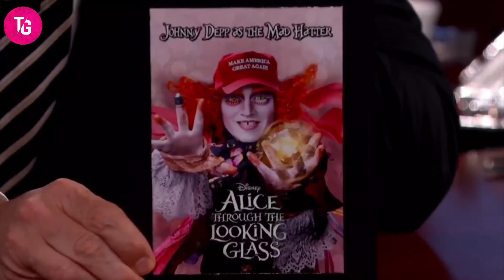"AMBER'S DONE" Johnny Depp REACTS TO Amber Heard Being In Aquaman 2 | The Gossipy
Welcome to The Gossipy. We make interesting videos about Hollywood in English. We give you a closer look in the lives of celebrities like Kanye West, Ed Sheeran, The Rock, Jay Z, Selena Gomez, Kylie Jenner, Kim Kardashian, Rihanna and 100s more.

''THE CHANNEL GOAL IS TO GET ALL THE YOU TUBE PLAY BUTTONS". So please do subscribe to our channel to be a part of The Gossipy community, It is really important to grow together as a family and " we promise you, we will not let you down".

Cheers!